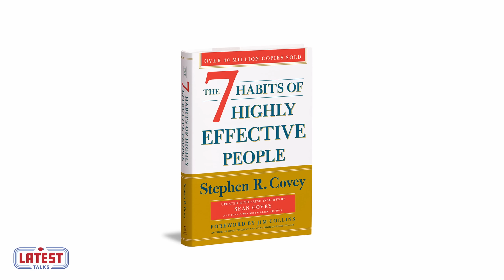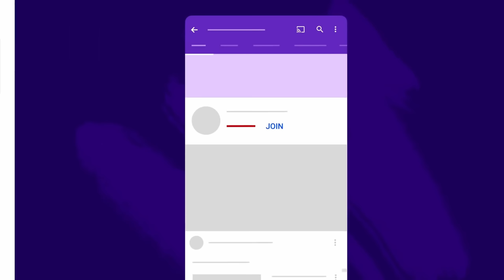Latest Talks Podcast - Ep #36 | Topics: Lehasig Courses | Nice Vs. Real | How To Be More Successful.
Guest:
R' Yeedle Melber

Go from GOOD to GREAT!

Hosts:
Gershy Schwarcz - Edgware Studios

"The 7 Habits" by Stephen Covey